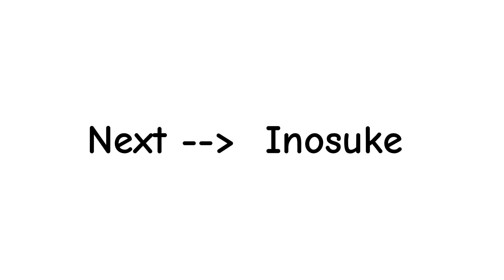❗❗𝐔𝐩𝐝𝐚𝐭𝐞❗❗ (//𝐙𝐞𝐧𝐢𝐭𝐬𝐮 𝐤𝐧𝐲//)